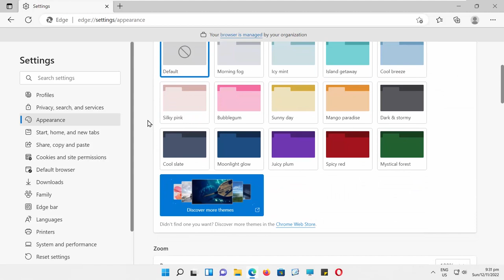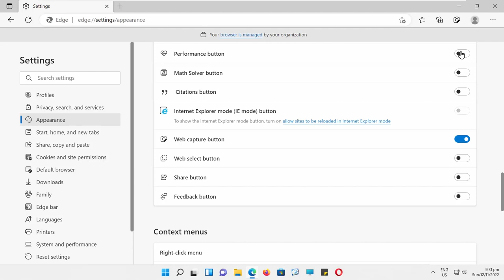How To Enable Web Capture Button In Microsoft Edge in Windows 11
Hey! Welcome to HOWZA channel! In today's tutorial, you will learn how to enable web capture button in Microsoft Edge on Windows 11.
Taking a screenshot is a daily activity that is followed by almost everyone. We are now too lazy to copy-paste and even write, and that’s where screenshot comes into play. Nevertheless, it’s an important feature which comes in very handy. While there are many professional and free screenshot tools, but if you are looking for a built-in feature, the new Microsoft Edge Chromium has you covered. In this post, we will quickly take a look at how you can use Web capture in Microsoft Edge to annotate or take screenshots.
Open Microsoft Edge. Go to the right top corner and click on the three dots. Choose 'Settings'.
Select Appearance from the left side list. Scroll down and look for Web capture button.
If you want to enable it, turn the switch on. The capture icon will appear on the top right corner of the window. Click on it to use it. You will see a pop-up toolbar.